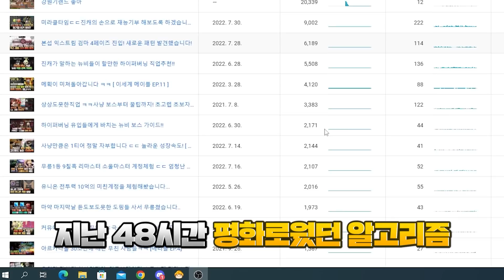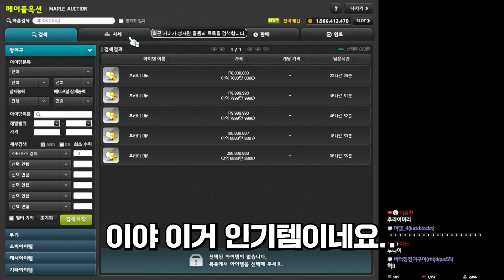저도 이제 모르겠습니다.